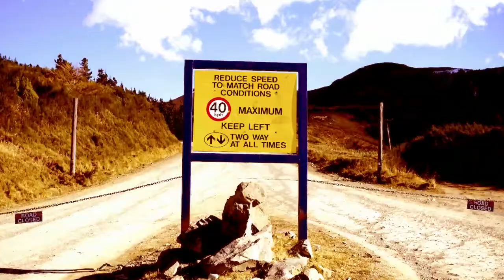It's Always Snowing Somewhere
The Burton global team has traveled year round to get to the best snow on earth and during the process of documenting their travels they have created a natural story line that links them together as a team and shows you their season's journey. Over the course of the 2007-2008 snowboard seasons Burton's filmmakers and photographers will embark on a project that will provide a unique and imaginative look inside the lives of the world's most influential riders. This multi-media project will explore the elite men's Burton Global Team and a handful of top up-and-comers, delving into their lifestyles and personalities. These riders are the face of snowboarding, setting trends and inspiring millions of kids worldwide with the way they ride and the lives they lead both on snow and off.

Riders: Shaun White Terje Haakonsen Gigi Ruf JP Solberg Heikki Sorsa Nicolas Muller Tadashi Fuse Frederik Kalbermatten Jeremy Jones Jussi Oksanen DCP Mads Jonsson Trevor Andrew Keegan Valaika Kevin Pearce Danny Davis Kazuhiro Kokubo Mikkel Bang Mikey Rencz Peetu Piiroinen The Smalls Team